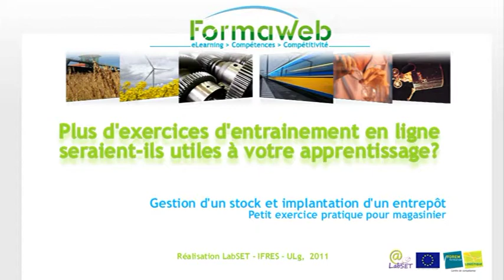Temoignages cours Logistique : stagiaires